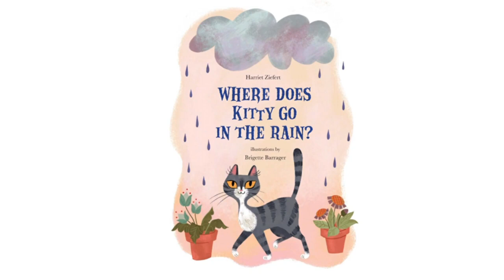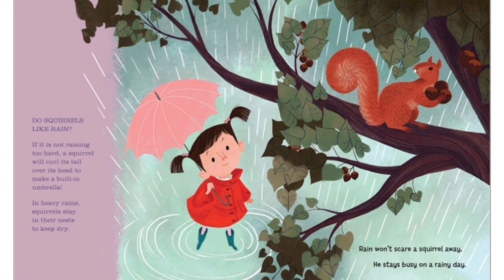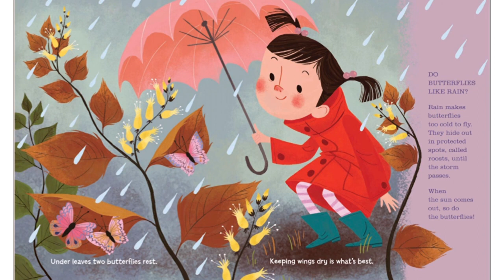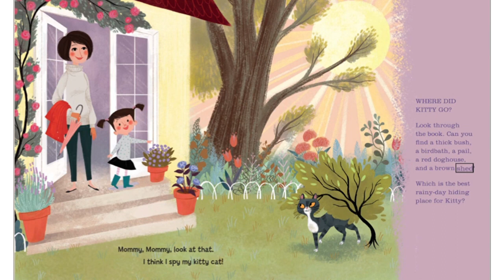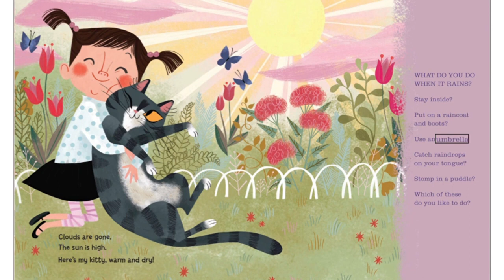Where Does Kitty Go in the Rain / KIDS BOOKS READ ALOUD / Bedtime Stories / Storytime Anytime